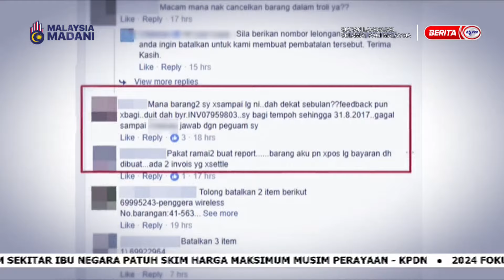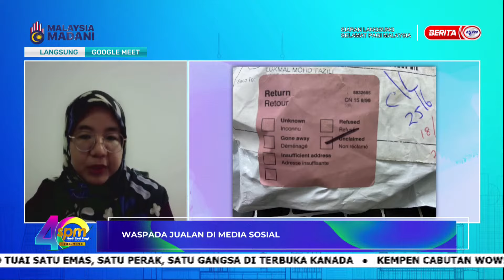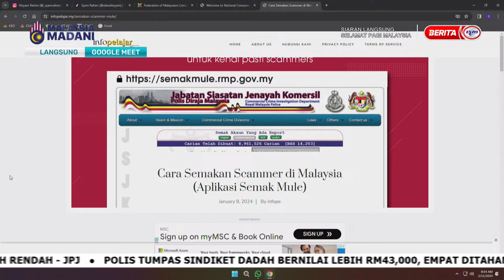11 FEB 2024 - SPM - WASPADA JUALAN DI MEDIA SOSIAL